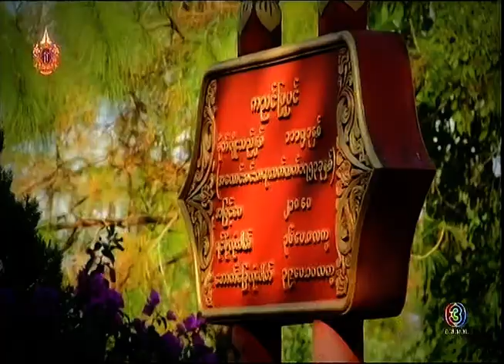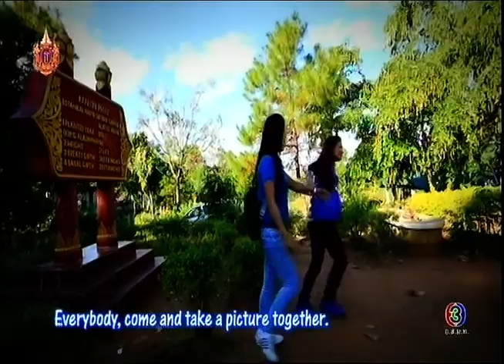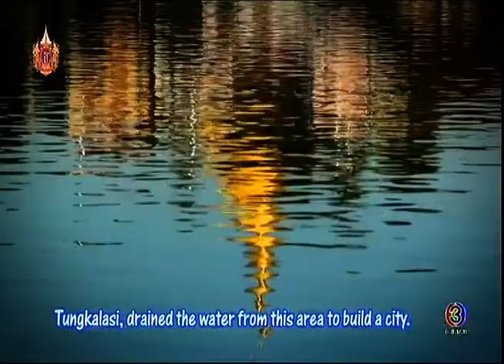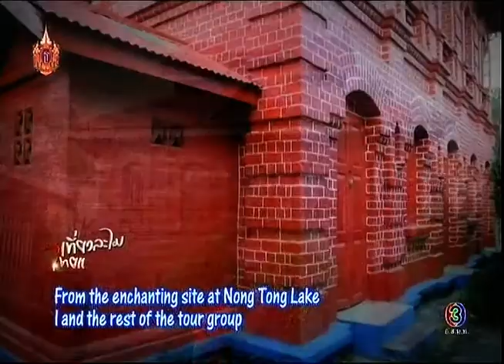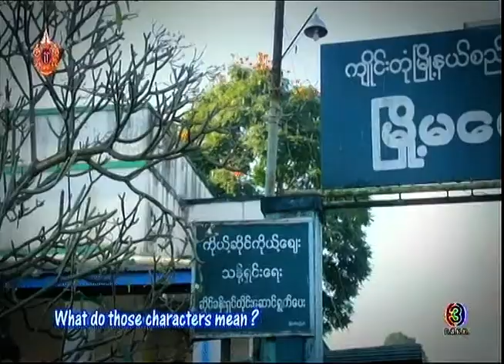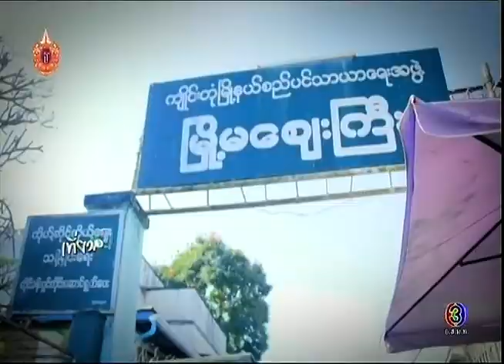เที่ยวละไม ไทยแลนด์เวิลด์.. CH.3 ( 8 มีค.2558 )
ตอน :: จากแม่สาย...เชียงราย สู่รัฐฉาน เมืองเชียงตุง #2
ออกอากาศ :: วันอาทิตย์ที่ 8 มีนาคม 2558